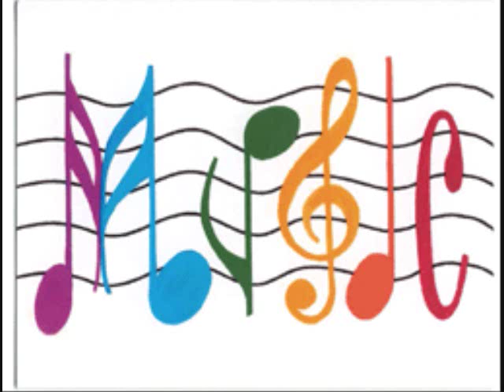Skyler Stonestreet Best of ...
Skyler Stonestreet ...  A Carole King, Carly Simon, Joni Mitchell, Melanie of our time ...  Good Stuff !!
Give it a Listen ...

1.) Polarolid Picture
2.) Magazine Paper
3.) Running Away
4.) Holy Rollin'